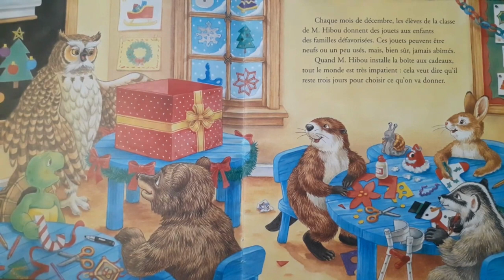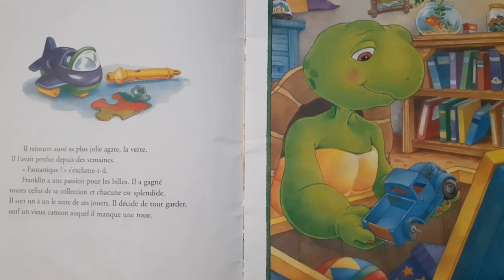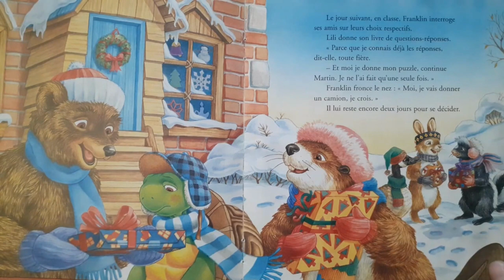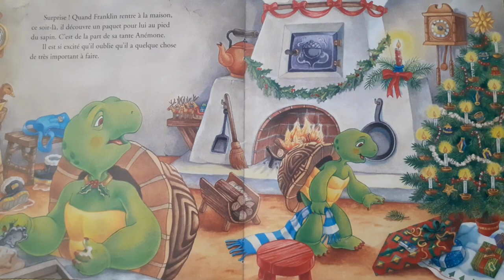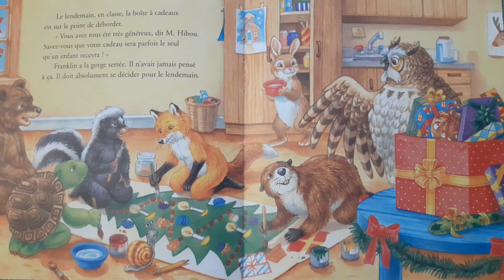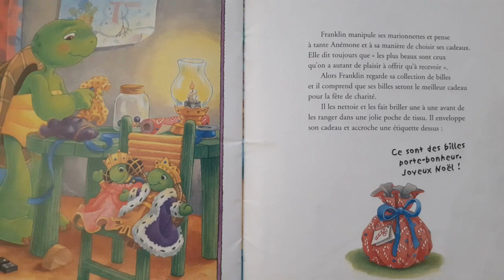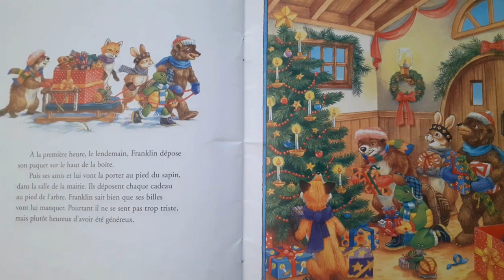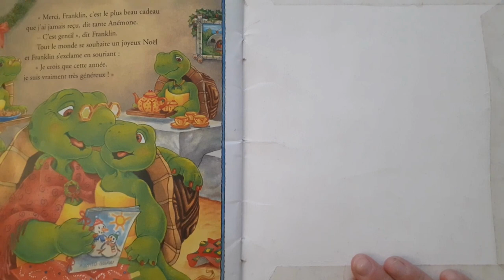Histoire de Noël pour enfants- Le Noël de Franklin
Franklin adore Noël. Il sait faire de jolis noeuds avec des rubans at jouer Douce Nuit avec la flûte à bec. Mais ce qu'il préfère, c'est offrir les cadeaux et en recevoir. Pourtant,cette année, il n'arrive pas à se décider...
Brenda Clark et Paulette Bourgeois